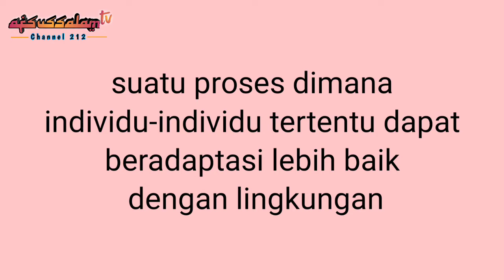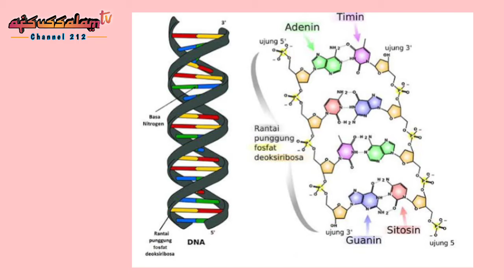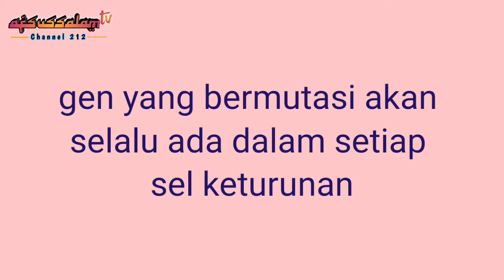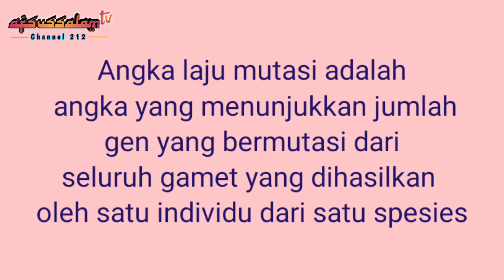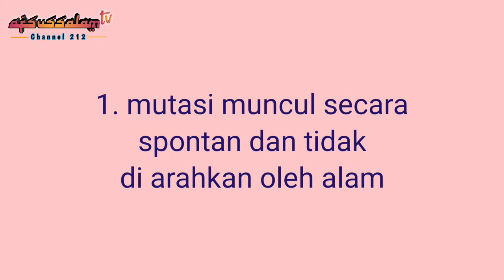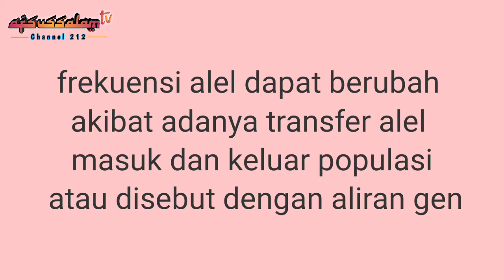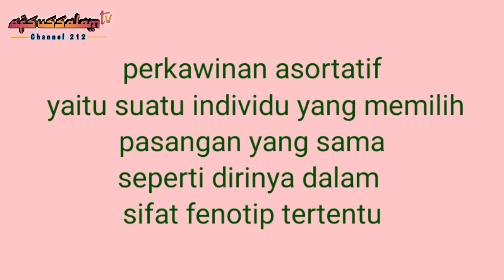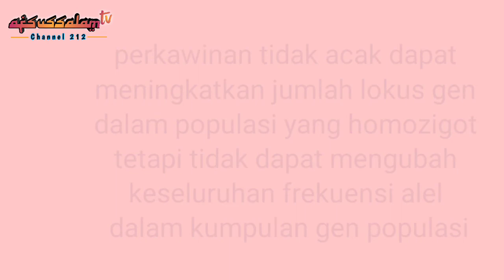Faktor-faktor Pendorong Terjadinya Evolusi || Biologi Kelas XII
Materi Pembelajaran Biologi MA/SMA Kelas 12

Judul :
Faktor-faktor Pendorong Terjadinya Evolusi

Oleh :
Roheli Ningsih, S.Si
MAN 1 KOTA JAMBI